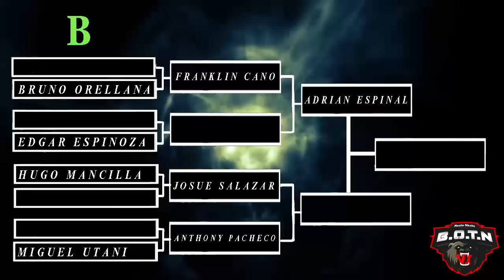BOTN VI - JOSUE SALAZAR vs ANTHONY PACHECO (Octavos Grupo B)